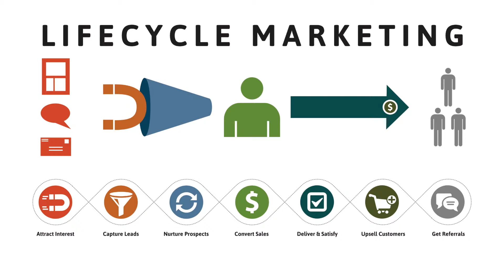Lifecycle Marketing - Framework for growing your business - Infusionsoft Perfect Customer Lifecycle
Sometimes as business owners we can get bogged down in the fog of the daily grind of running our businesses.  Having a high level framework and strategy can greatly help reduce this fog and ensure you are taking those steps to grow your business.  I am excited to introduce you to the concept of lifecycle marketing.  If you would like to learn more, please

Lifecycle marketing
Perfect Customer Lifecycle
Small Business marketing
Infusionsoft
Infusionsoft lifecycle marketing
Infusionsoft Perfect Customer Lifecycle
Cory Bendixen